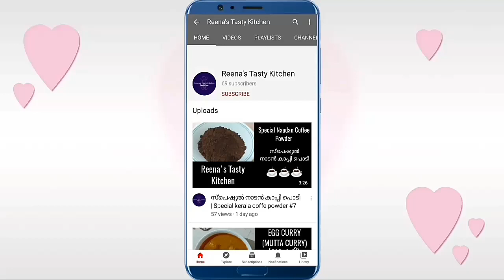അയല ഇങ്ങനെ ഒന്നു കറി വെച്ചു നോക്കു 😋😋 (Mackerel, Bangda) fish curry#31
hi friends today I will be making Mackerel (Ayila,bangda)fish curry

ingredients required:-

powdered Fenugreek and mustard seeds
turmeric powder
pepper powder
salt
chilly powder
rava
curry leaves
oil
small onions (cheriyaulli)
coconut
coriander powder
Tomato
green chilly
tamarind
Credits :
Recipe : REENA JOSE
Edited : JERRY JOSE
Thumbnail : ROSEMARY JOSEPH
Facebook page manager : ROYSY JOSEPH

Learn interesting recipe with me and share your feedback . Happy cooking me.
I focus on creating and posting easy mouthwatering dishes.

how to make mackerel fish curry
bangda curry
special curry
mom daily recipe
kerala style recipe
how to make bangda recipe
fish recipes
Pune
india
asia
usa
how to make Ayila curry
pala style fish curry
kerala fish
trending page
trending page for cooking
trending fish curry